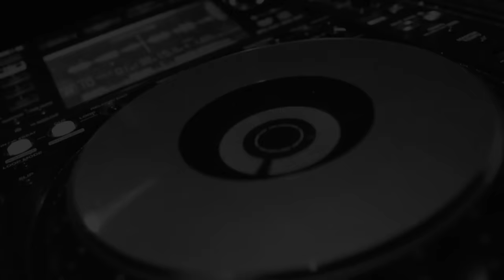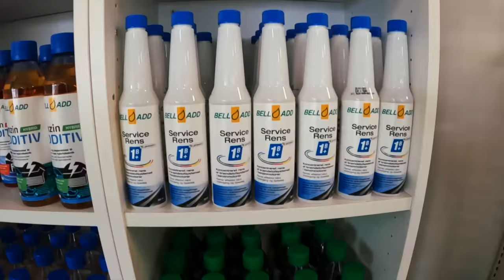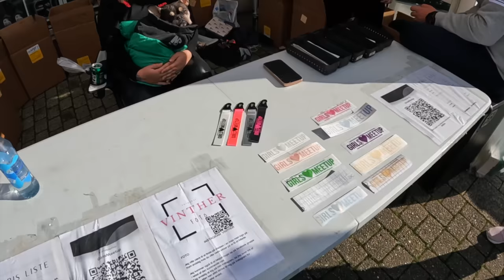Girls Meetup, Billig BilPleje i Brørup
Et nyt fænomen har ramt miljøet, De kalder sig "Girls Meetup" og er et sammenhold for piger som har ambitioner omkring biler.
Der er plads til alle, om man har bil eller bare interessere sig lidt for det.
Lørdag afholdte de træf hos vore venner fra Billig Bilpleje, og vi var så heldige at være inviteret.
Et kæmpe tak for et super godt arrangement til pigerne, der var en fed stemning, og det var en stor oplevelse.

Så LEAN THE FUCK BACK, og hop med os på endnu en tur :)

Hovedsponsor:
SCHMIEDMANN NORDBORG

- FolieBixen.dk ..
- Midtsjællands Autolakering ..
- Shop LoudnProud.dk ..
- CARSound Bilstereo ..
- Biltema Fredericia ..